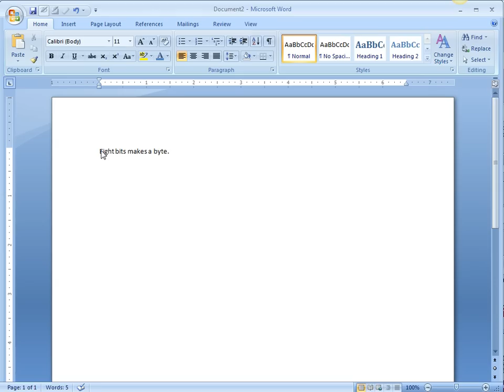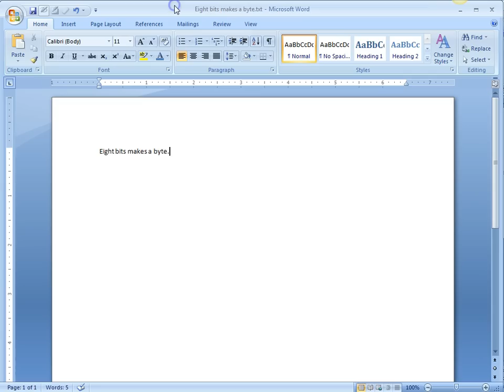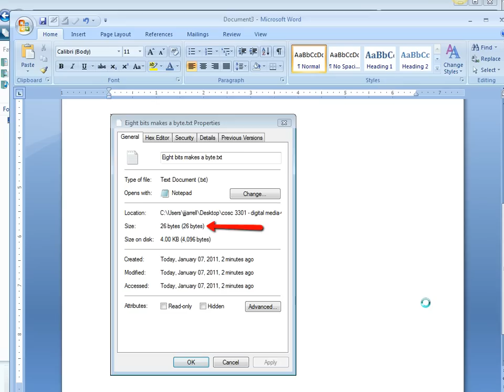Digital Media - Assignment 1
In this assignment you will learn how to use Jing to take a snap shot of your computer screen and how to determine file properties.